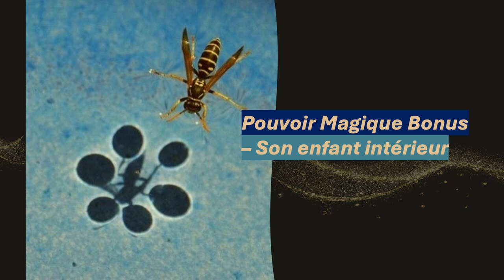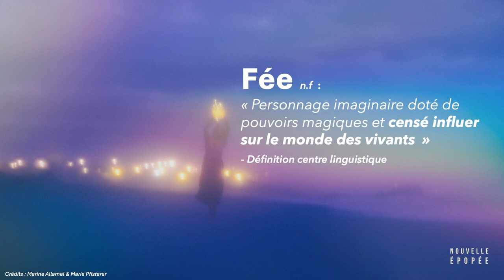L'émerveillement - le pouvoir magique des expériences immersives I MARINE ALLAMEL I JDI 2024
Les journées de l’immersif c’est le grand rassemblement français de la filière des expériences immersives à destination de celles et ceux qui inventent l’immersif d’aujourd’hui et de demain !

Dans cette vidéo Marine Allamel partage une pépite pour vous inspirer au-delà de votre pratique et puiser des concepts dans des champs variés.